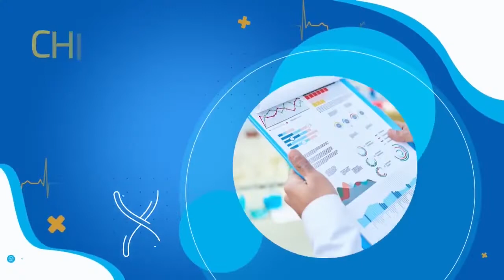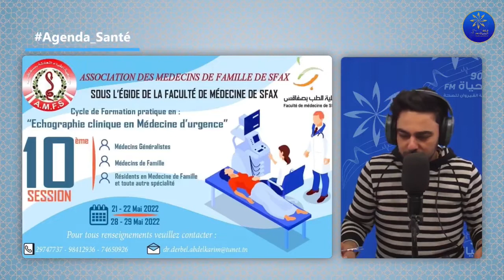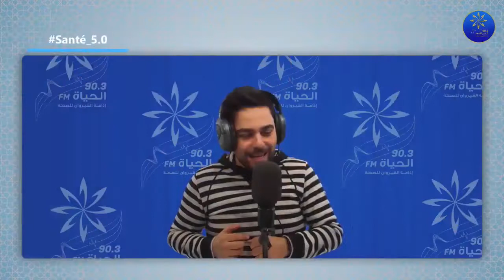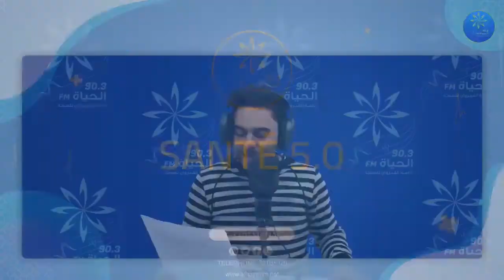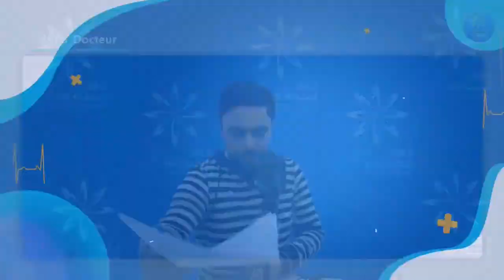santé 5.0 14- 04- 2022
🛑الضغط النفسي🛑
 🤕🤯😳شعور يعيشوه برشا توانسة 🇹🇳
ناتج  عن حياتنا اليومية
 🔵 وقتاش الضغط يصبح مقلق و يتطلب علاج نفسي
 🔵 شنوا اعراض الضغط النفسي الحاد و  كيفاش نعالجوه هذا و اكثر أسئلة يجاوبنا عليها المختص و المعالج النفسي فيصل الكعبي في الو دكتور من 11 حتى 12 ✅✅
مع رحيم صحتكم بالدنيا 💗
🔵تجنيد اطارات طبية و صيادلة و أطباء أسنان و اطارات شبه طبية ‼️
Sous l'égide de la Faculté de Médecine de Sfax, l'Association des Médecins de Famille de Sfax AMFS organise la 10ème session du cycle de formation pratique en:
"ECHOGRAPHIE CLINIQUE EN MEDECINE D'URGENCE"
Cette formation est destinée aux Médecins de Familles, Médecins Généralistes, Résidents en Medecine de Famille et toute autre spécialité.
Cette session est répartie sur 5 séminaires qui se dérouleront sur deux week-ends  :
-le Samedi 21 et le Dimanche 22 Mai 2022
-le Samedi 28 et le Dimanche 29 Mai 2022
L'inscription à cette formation doit être confirmée à l'avance, les places seront limitées .
Pour tout renseignement veuillez contacter :
🔵40.5 مليون شخص❗️
في إقليم شرق المتوسط لديهم ضعف البصر👁
البث المباشر🎙📻🎚
البث المباشر🎙📻🎚